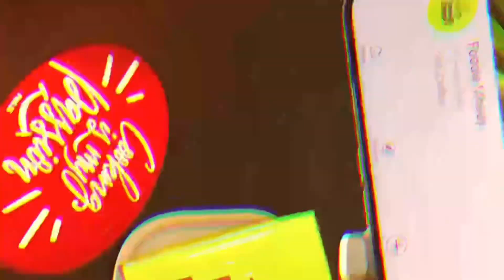Best Mango Lassi Recipe 🥭 | Easy Summer Drink 🍸| by Foodiemoody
Today, we have a special treat for all the mango lovers out there - Mango Lassi!

Mango Lassi is a popular summer drink in India, made with ripe mangoes, yogurt, and a touch of spices. It's a perfect blend of sweetness and tanginess, making it a crowd favorite. Whether you're a fan of mangoes or not, this drink is sure to win your heart.

In this video, we will show you how to make the perfect Mango Lassi at home. We will be using fresh mangoes, but you can also use canned mango pulp if fresh ones are not available. We will also be adding a pinch of cardamom powder and a dash of saffron for that extra kick of flavor.

This drink is not only delicious but also very healthy. Mangoes are rich in Vitamin C, A, and B6, while yogurt is a great source of probiotics and calcium. So, sit back, relax, and enjoy this refreshing summer drink guilt-free.

Whether you're having a backyard barbecue, a pool party, or simply lounging at home, Mango Lassi is the perfect drink to beat the summer heat. It's also a great option for those who are looking for a non-alcoholic beverage.

mangolassi howtomakemangolassi mangolassirecipe easymangolassi lassi mangolassirecipewithmangopulp lassirecipe mangolassi authenticmangolassirecipe mangosweetlassi lassiwithfreshmango mangolassirecipeinhindi mangolassirestaurantstyle sweetlassi lassirecipe mango mangolassiwithmangopulp sweetmangolassi howmbuto make
mangolassiathome
lassi

Cheers to a refreshing summer drink that everyone will love.